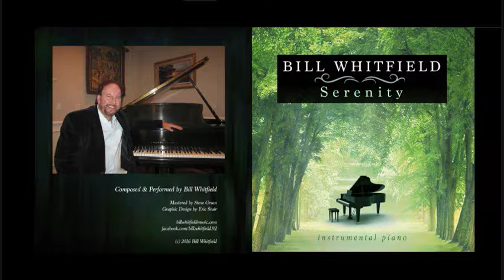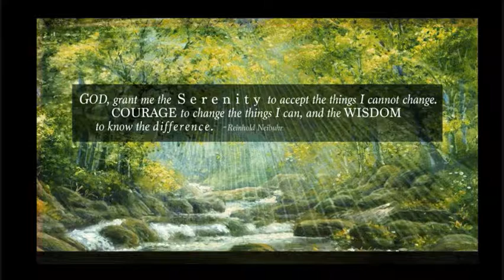Blues Walk by Bill Whitfield